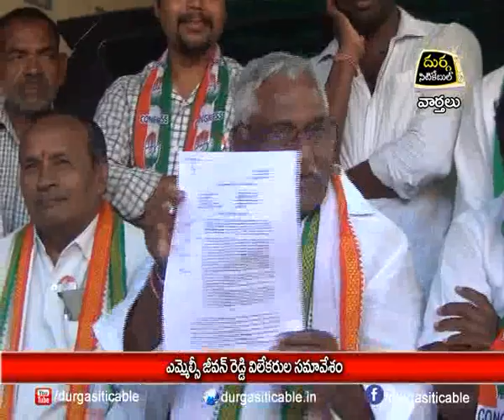19.1.2020| DSC | Jagtial |ఎమ్మెల్సీ జీవన్ రెడ్డి విలేకరుల సమావేశం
| Durga Siti Cable | News |ఎమ్మెల్సీ జీవన్ రెడ్డి విలేకరుల సమావేశం